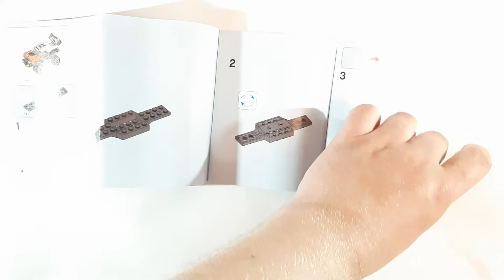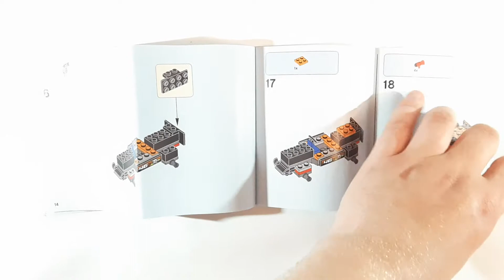РАСПАКОВКА Лего Сити Внедорожник каскадёра 60146 LEGO City Stunt Truck